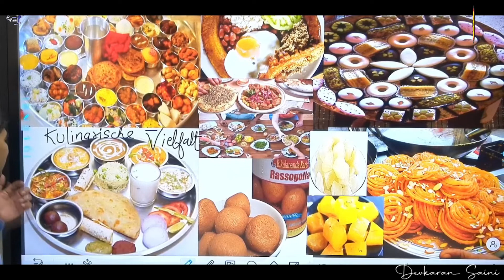Kulinarische Veranstaltungen Slow Food Erlebise | Listening Podcast | Stammtisch Deutsch A1 A2 B1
Learn German online for Sprächthema - Level A2 -  C2  - We help you learn German in a quick and easy way. Learn German  Sprächthema  -  You will learn How to Speak topic   "Kulinarische Veranstaltungen Slow Food Erlebise "  and how Speaking  in the German language.

Kulinarische Veranstaltungen Slow Food Erlebise   ,stammtisch deutsch,grammatik deutsch a1 bis c2,deutsch lernen a1,deutsch lernen b1,online deutsch unterricht,deutsch lernen mit der dw,deutsch sprechen b1,a1 deutsch grammatik themen,a1 deutsch grammatik,leban und die welt unter wasser,deutsch lernen mit videos,learn german for beginners,deutsch lernen mit dialogen,deutsch lernen mit videos a1,learn german with anja,sprechen thema,deutsch lernen,german speakers club,speak german with confidence